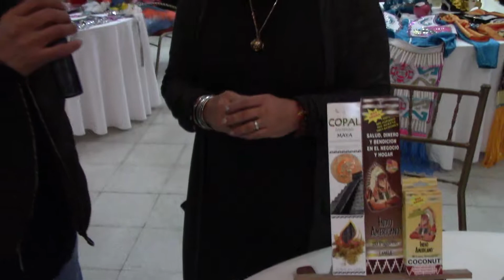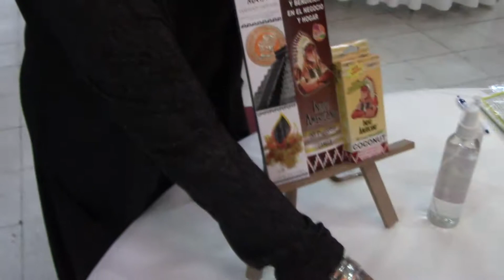EXPO HOLISTICA - EN EL SALON DEL MERCADO JUAREZ parte 5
SABADO 11 Y DOMINGO 12 DE NOVIEMBRE- NO FALTES
10 AM A 8 PM